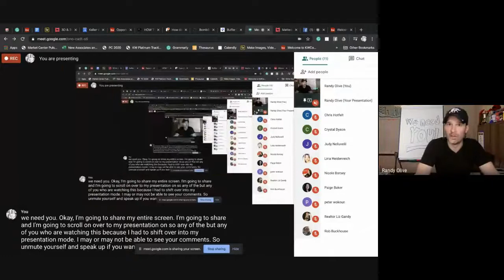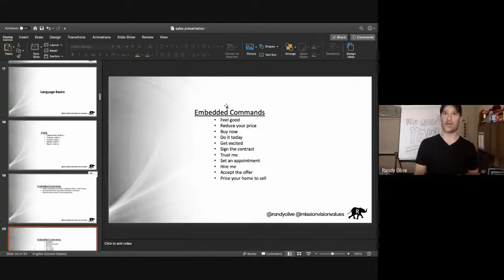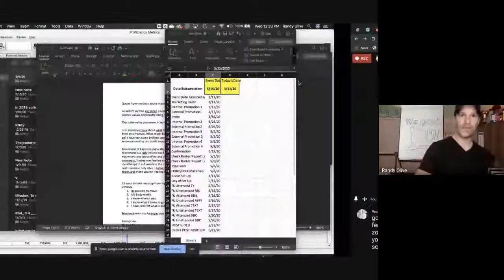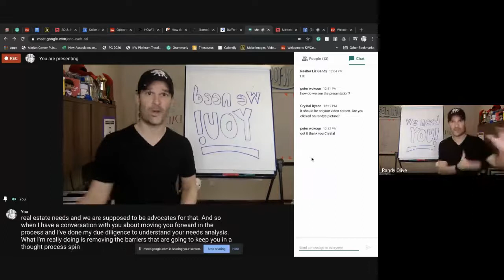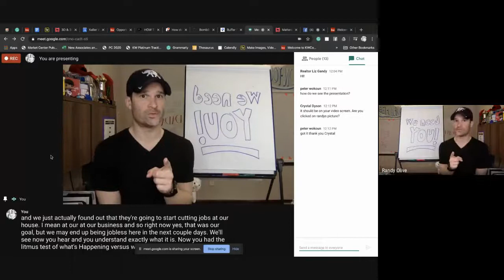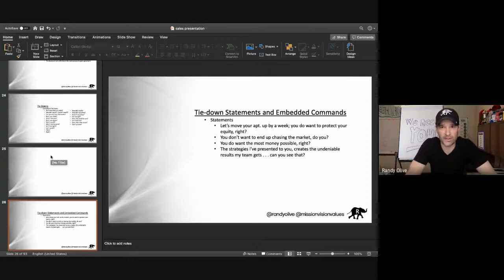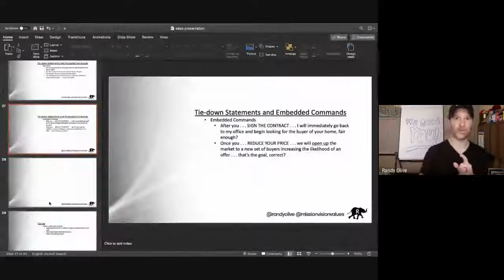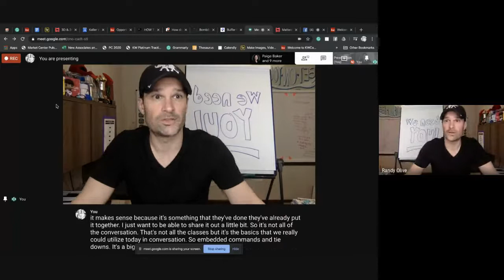Sales Training 2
Part 2 of a Sales Training Series Taught by Randy Olive. Learn how to be a better agent & sale with out sounding like a sales person.

Randy Olive a Team Leader, Realtor & teacher with a passion for people. His desire is to be a lifelong learner and contributor to his environment.